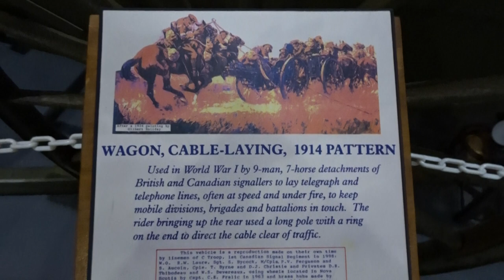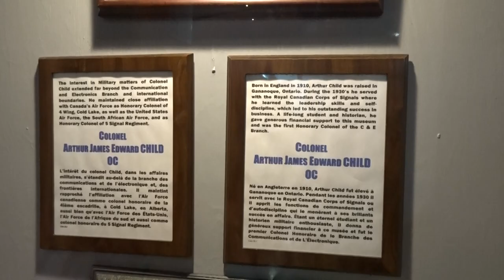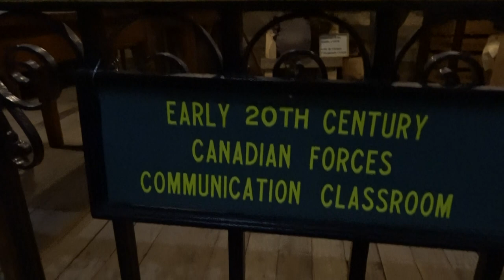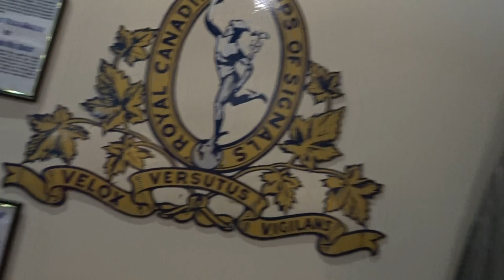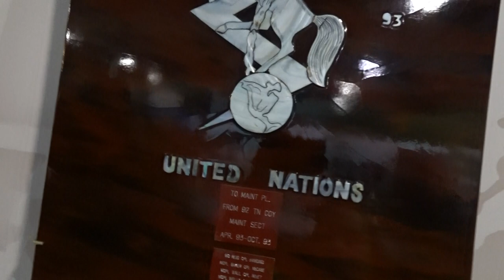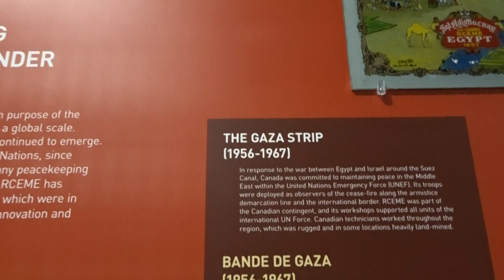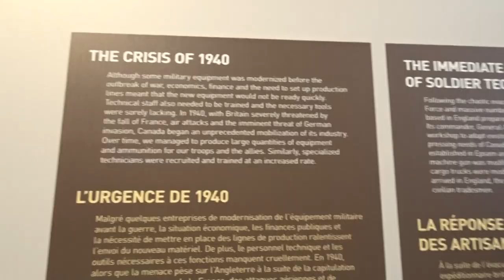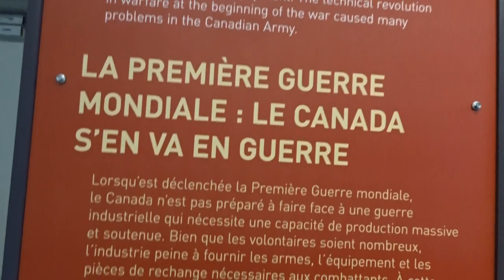Military Communications and Electronics Museum no.1 candemuseum mcem Kingston Canada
+ visit Vimy exhibit 23 July 2017 150years Canada Celebrations
+ visite Vimy expo 23 juillet 2017 150ans Canada Festivités
+ cfb Address Hwy 2 East at CFB Kingston Ontario Canada Google Maps
+ video Marie Gendron @mariegendron @marie.gendron.3760 Anne Hoa @anne_hoa @anne.hoa.39